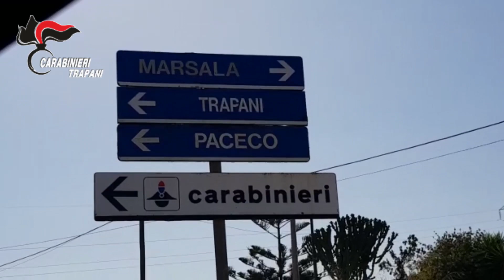Combustione illecita di rifiuti, arrestato dai Carabinieri